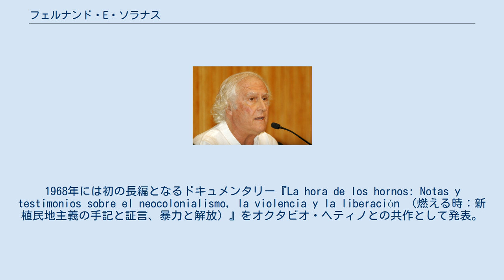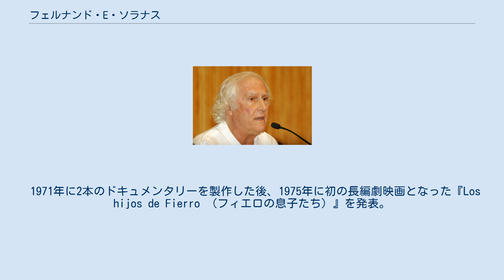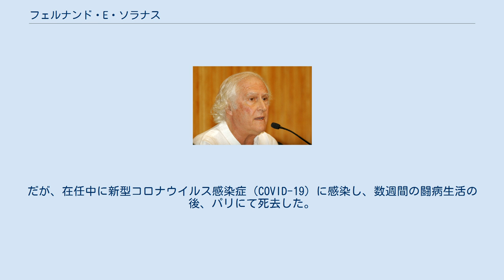フェルナンド・E・ソラナス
フェルナンド・E・ソラナス （Fernando E. Solanas, 1936年2月16日 - 2020年11月6日） は、アルゼンチンの映画監督・脚本家・政治家。
 クレジットではフェルナンド・エゼキエル・ソラナスとも表記される他、スペイン語圏など一部の地域ではピノ・ソラナスと呼ばれることもある。
 1936年2月16日、ブエノスアイレスで生まれる。
映画監督になるまでに演劇、音楽、法律を学んだ。
 1962年、処女作となる短編『Seguir andando』を製作する。
1968年には初の長編となるドキュメンタリー『La hora de los hornos: Notas y testimonios sobre el neocolonialismo, la violencia y la liberación （燃える時：新植民地主義の手記と証言、暴力と解放）』をオクタビオ・ヘティノとの共作として発表。
同年のマンハイム国際映画祭で観客賞、国際映画批評家連盟賞など4つの賞を受賞。
1972年には英国映画協会サザーランド杯を受賞した。
以後、独裁政権に抵抗する1960年代後半のアルゼンチンの映画運動「グループ・シネ・リベラシオン」をヘティノやヘラルド・バジェホとともに牽引する。
 1971年に2本のドキュメンタリーを製作した後、1975年に初の長編劇映画となった『Los hijos de Fierro （フィエロの息子たち）』を発表。
アルゼンチンの国民的作家マルティン・フィエロを扱った同作は、出演者の一人が暗殺されるという事件に見舞われたが、1978年に第25回カンヌ国際映画祭の監督週間部門に出品された。
その後、1976年にホルヘ・ラファエル・ビデラを中心とする軍部のクーデターにより独裁政権が樹立すると、ソラナスは翌1977年に家族とともにパリに亡命。
以後、8年もの間フランスを活動の拠点とする。
 1980年、フランス資本で製作したドキュメンタリー『Le regard des autres （他人の視線）』を発表。
第33回カンヌ国際映画祭のフランス映画の展望部門に出品された。
1985年、2年前の祖国の民主化に伴い8年ぶりにアルゼンチンに帰国。
同年、アルゼンチンからパリに亡命した女優を主人公に祖国への郷愁を描いた『タンゴ -ガルデルの亡命-』を発表した。
同作は第42回ヴェネツィア国際映画祭で審査員特別大賞、イタリア批評家賞、ユニセフ賞を受賞。
翌1986年の第11回セザール賞では音楽賞をアストル・ピアソラとホセ・ルイス・カスチネイラ・デ・ディオスが受賞した。
ソラナスの作品は検閲により上映禁止処分を受けることもあったが、本作は1986年にアルゼンチンでも劇場公開された。
また、本作は日本で初めて劇場公開されたソラナスの作品でもある。
1988年、16年ぶりのアルゼンチンでの製作となった『スール/その先は……愛』を発表。
独裁政権が崩壊した1983年のアルゼンチンを舞台に、青を基調とした映像とアストル・ピアソラによるタンゴを使用し、刑務所から出所した活動家の主人公が家族の元へ帰宅するまでの一夜と主人公とその周囲の人々の回想による独裁政権下のアルゼンチンを全4部構成で描いた。
同作は第41回カンヌ国際映画祭で監督賞を受賞した。
ソラナスは同作を「愛についての映画」と語っている。
 1992年、父親を探しにアルゼンチンからメキシコまで旅をする少年を主人公に、ラテン・アメリカの情景を描いた『ラテン・アメリカ/光と影の詩』を発表。
同年の第45回カンヌ国際映画祭でフランス映画高等技術委員会賞、エキュメニカル審査員賞を受賞した。
しかし、アルゼンチンの政治的な腐敗を批判する描写が含まれていたため、ソラナスは当時のカルロス・メネム大統領から名誉毀損で訴えられ、法廷で証言した翌日には何者かに銃撃されるという事件に見舞われた。
また、本作は1992年に死去したアストル・ピアソラが映画音楽を担当した最後の作品となった。
 劇映画は1998年の『ザ・クラウド/雨降るブエノスアイレス』を最後に製作していないが、2000年代以降は多数のドキュメンタリー映画を製作している。
2004年には映画芸術への多大な貢献を称えられ、第54回ベルリン国際映画祭で名誉金熊賞を受賞した。
 2020年7月にユネスコ親善...